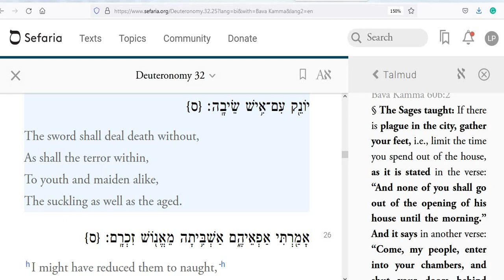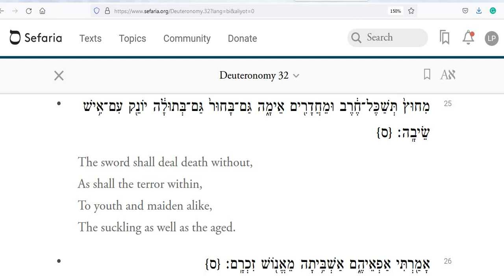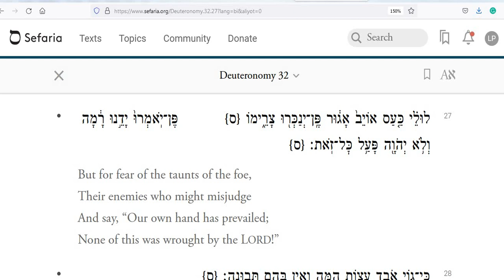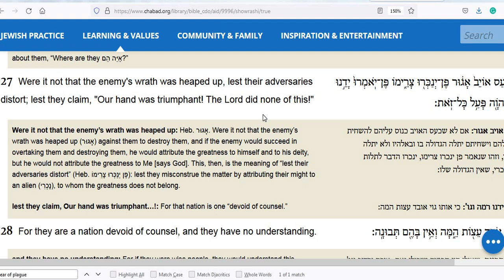5782 (2022) In The Torah - Verse 5782 (1)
Verse # 5782 in The Bible